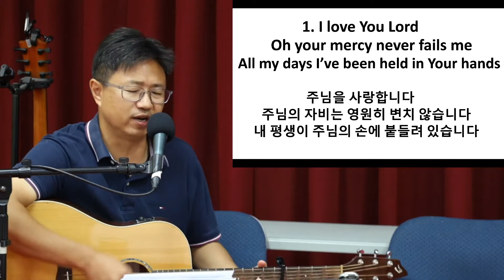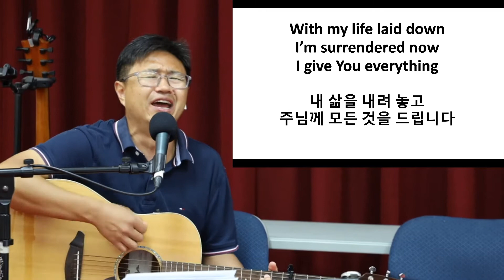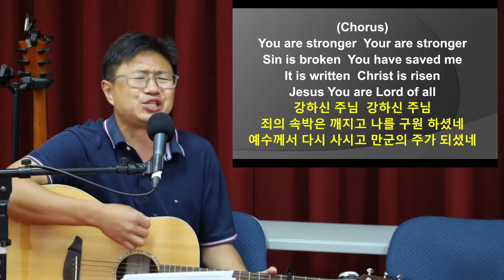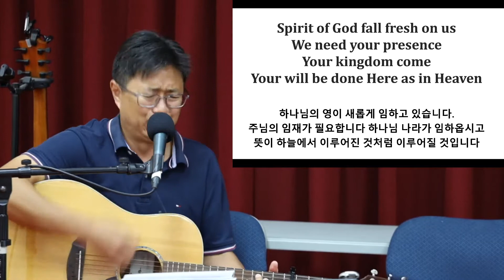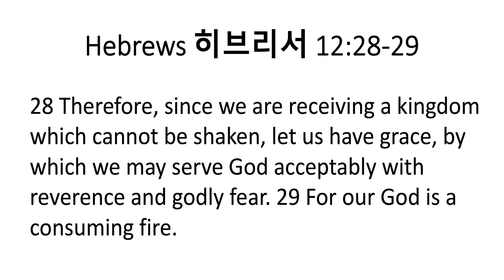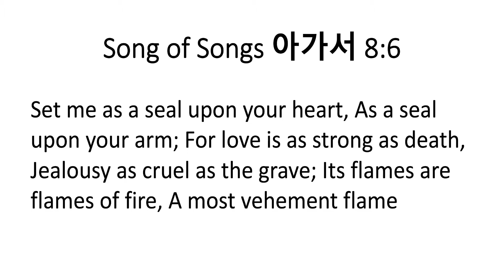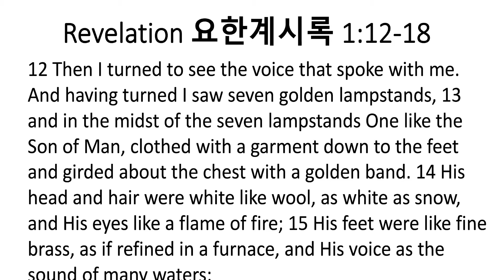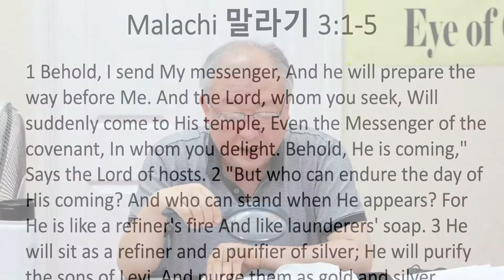11/05/21 Man of Fire - GRC Friday